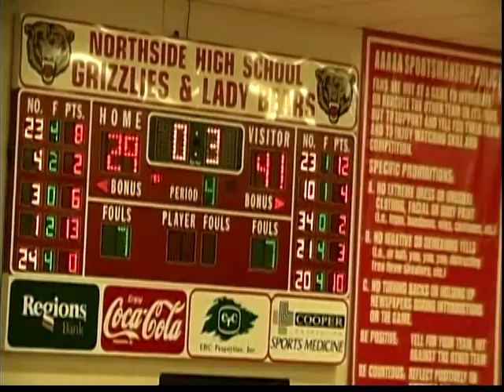9th Grade Kimmons defeating Darby 41-29 (Jan 2015)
Jan 2015- Kimmons JHS defeating their rival team Darby JHS.